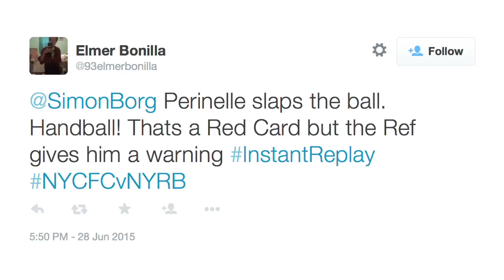WHO WANTS A RED CARD? Time for InstantReplay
Simon Borg breaks down the most controversial plays of the weekend in Week 17 of the 2015 MLS season.